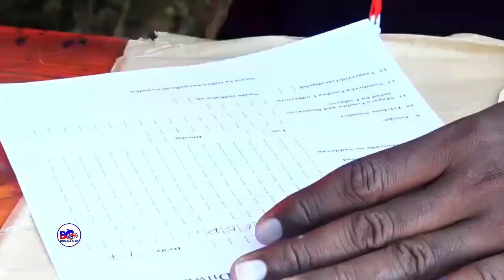Cillad Ku Timid Diwaangalinta Kaadhka Deegaanka Hadaynta Oo Kamida Waqooyiga Xeebta Jsl+Faahfaahinta